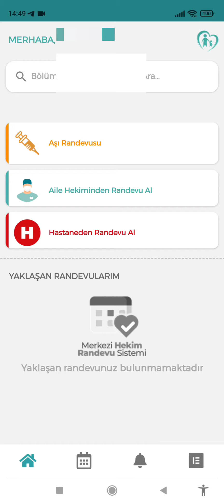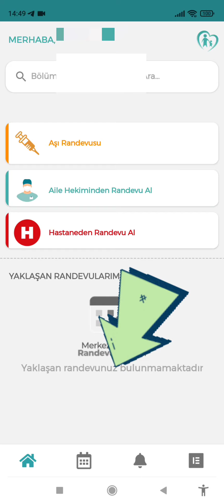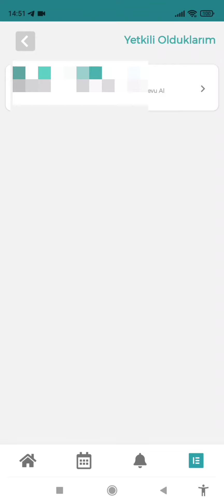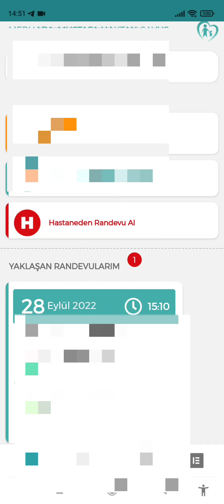MHRS Uygulamasından çocuğa randevu alma , geçmiş randevuları görme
useful things channel
doktor randevu mhrs
internet üzerinden çocuklara randevu alma